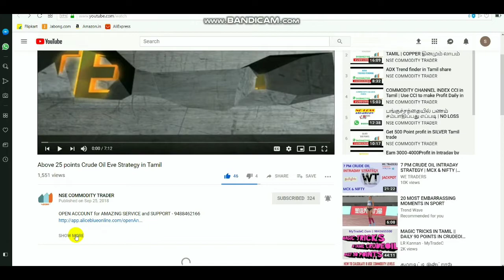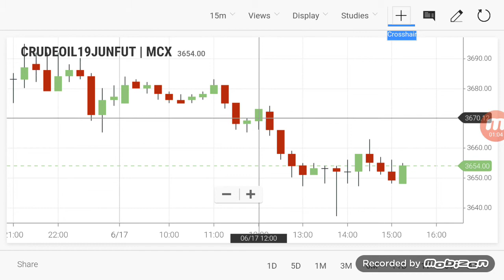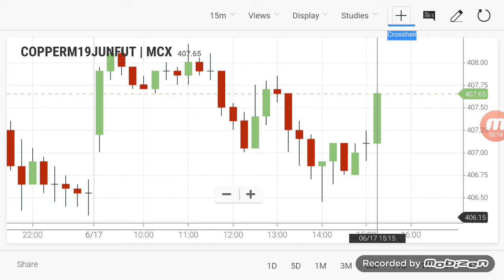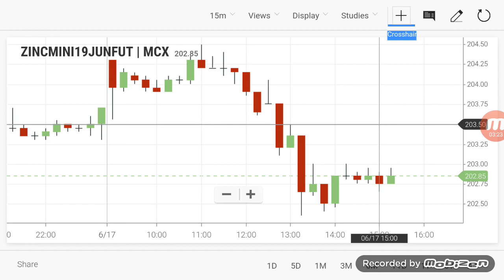Commodity Live Level | Crudeoil Intraday Breakout Ranges